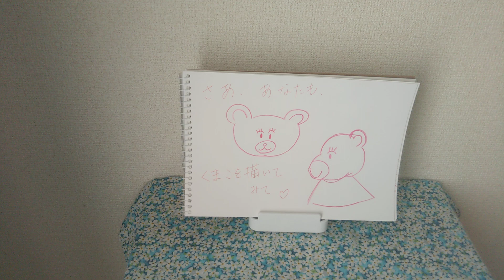TikTokの閲覧数が増えるコツ フォントの大活用で、葉書風の動画を作る☆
音叉のくまこ©️2021SAIKISAKAN